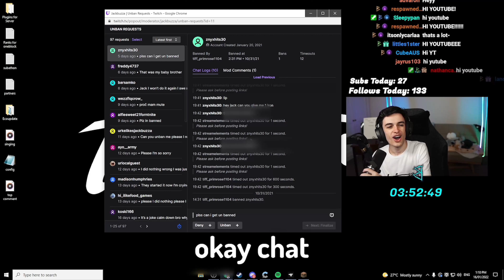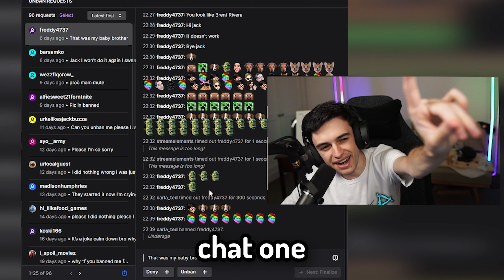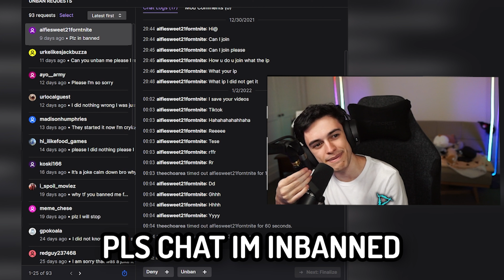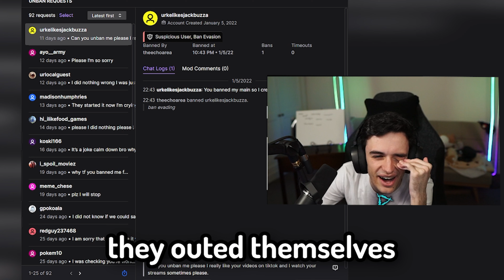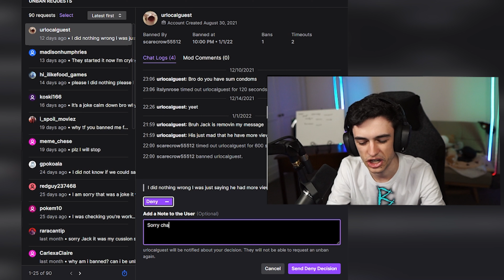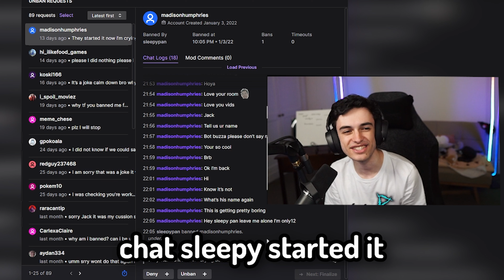Chat decides UNBAN REQUESTS - WEIRD UNBAN REQUESTS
Chat made my life easy and decided the fate of my banned users